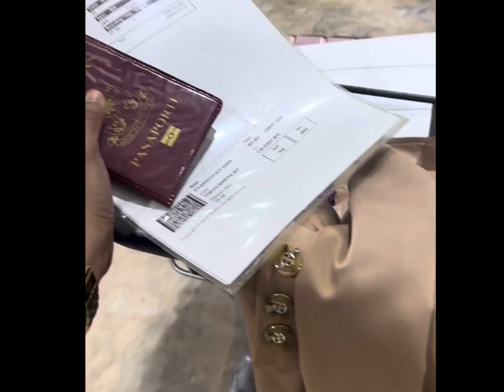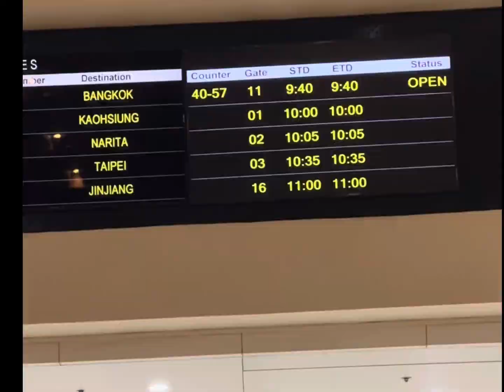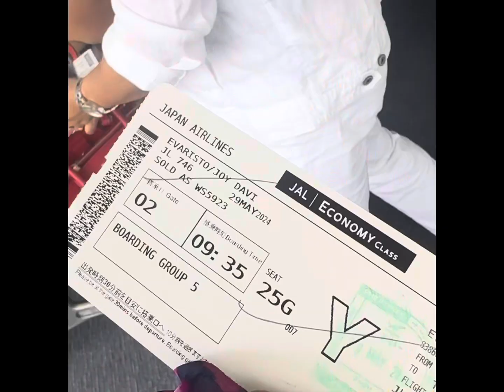PINAS TO CANADA!!! HIRAP MAGPAALAM SA MGA ANAK!! YUNG PINIPIGILAN MO IYAK MO!!